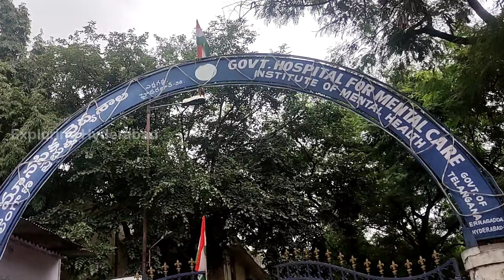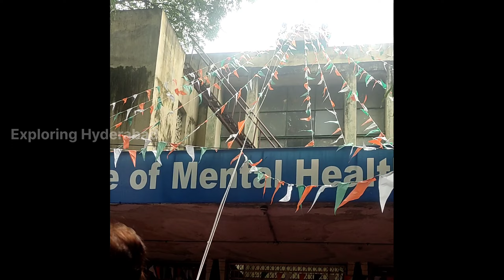75th Independence day celebration at Mental Hospital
75th Independence day celebration at Mental Hospital ‎@Exploring Hyderabad

My Gadgets & Gears:
Camera - Canon 200D
Mic – Boya MIC
Mic – Boya MIC
Light – Osaka
DSLR Tripod
Headphones Bluetooth